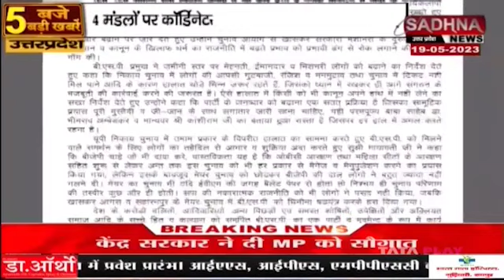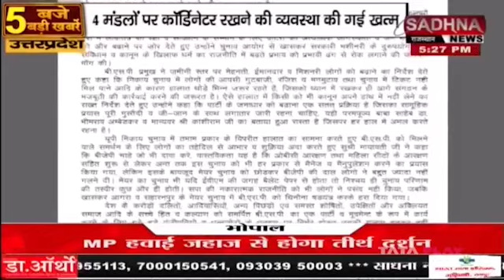पांच बजे पांच राज्यों की पांच बड़ी खबरे || ANCHOR ARUN TOMAR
6. Download Sadhna News MpCgRj APP -